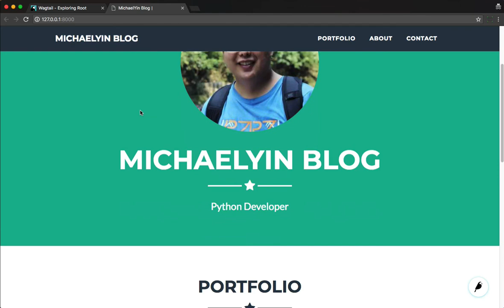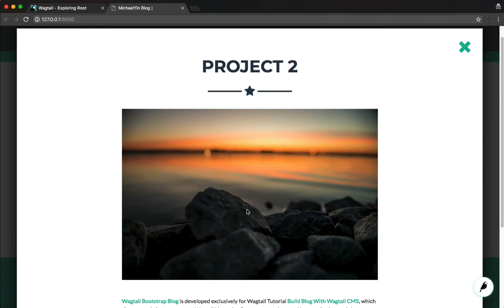Wagtail freelancer StreamField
This video shows you how to use StreamField of Wagtail to help you organize your content in better way.